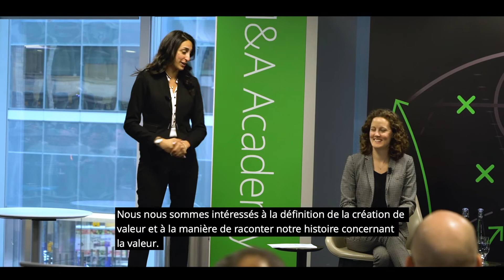Académie des F&A 2019 de Deloitte Canada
En novembre 2019, Deloitte Canada a animé le premier événement Académie des F&A dans ses bureaux de Toronto, où les chefs d’entreprise et les négociateurs se sont rassemblés pour en apprendre davantage sur la façon de composer avec les marchés, de garder une longueur d’avance sur la concurrence et d’aborder les perturbations avec courage.

L’Académie des F&A est un événement de marque destiné aux hauts dirigeants et aux conseillers pour leur permettre de réfléchir à la croissance et à la transformation de leur entreprise, d’écouter des conférenciers spécialisés dans leur secteur et de discuter des tendances et des pratiques les plus pertinentes pour le secteur des F&A avec leurs pairs.